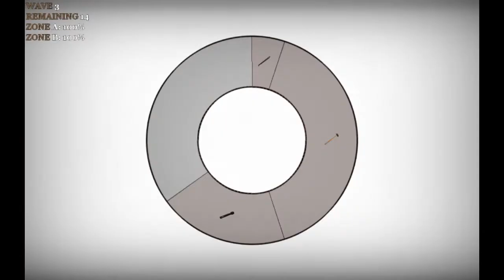No More Room in Hell 1.05 - Multi COOP survival on Town House.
Small Town House, lots of zombies, lacks of weapons.